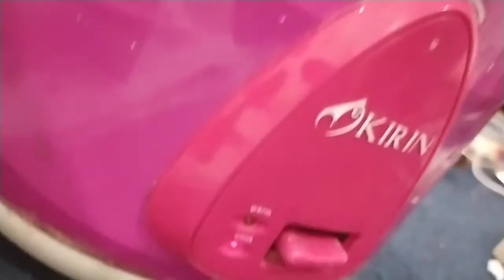Mengatasi magicom / rice cooker rusak, Nasi tidak bisa matang | Repairing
Cukup Pakai KERTAS Untuk Perbaikan MEJIKOM : Nasi tidak sampai matang  |  Mening Maker